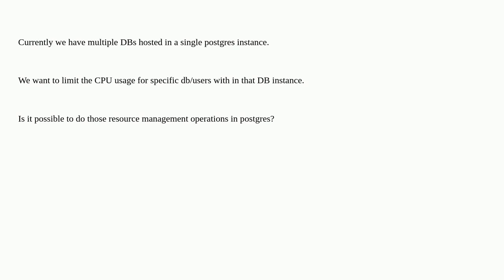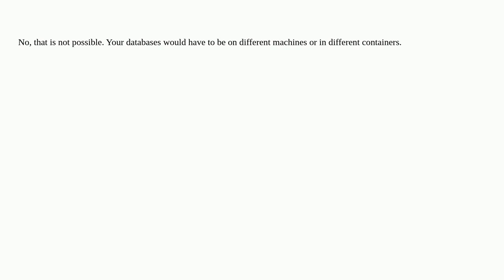Dba: Limit CPU, memory for a specific user or db in a postgres DB instance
Limit CPU, memory for a specific user or db in a postgres DB instance

A special thanks goes out to the awesome community

  postgresql postgresql-performance